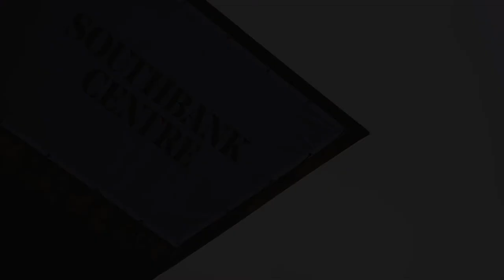Southbank Centre — Teaser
A film to show the brutalism of the Southbank.

Created by Lydia Bowden